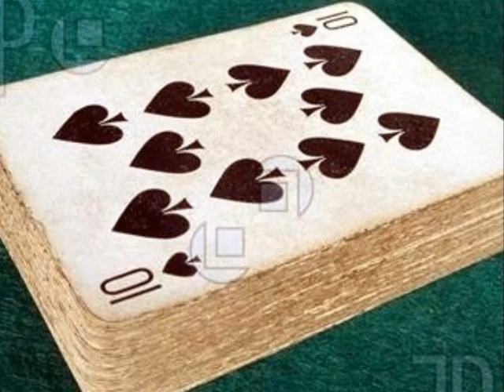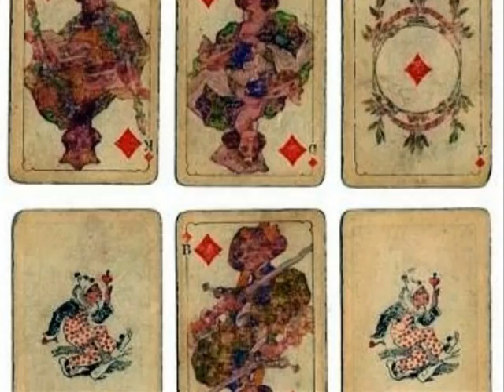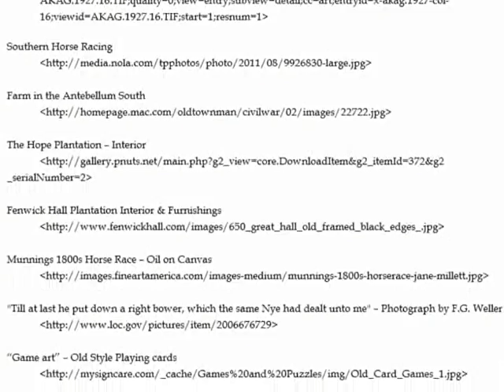Planter Life in the Antebellum South : IB History Project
A video that my group made for an IB History Project about the antebellum South